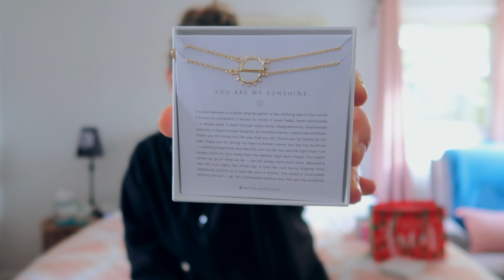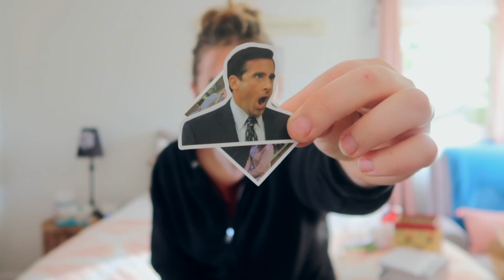WHAT I GOT FOR CHRISTMAS 2021 ft. christmas morning vlog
MERRY FREAKING CHRISTMAS BABY

Hey everyone! In this week's video, I enjoyed Christmas morning with my family and showed you what I got for Christmas this year. I hope you all had a happy and healthy holiday.

Chapters:

00:00-5:27: Christmas Morning Vlog
5:27-21:06: What I Got For Christmas Haul